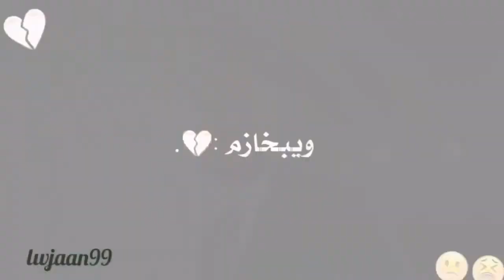حالات واتساب كردي حزين فراق 💔💔💔